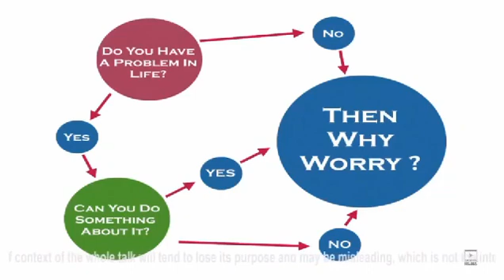think about it